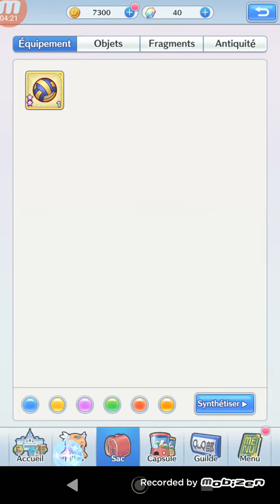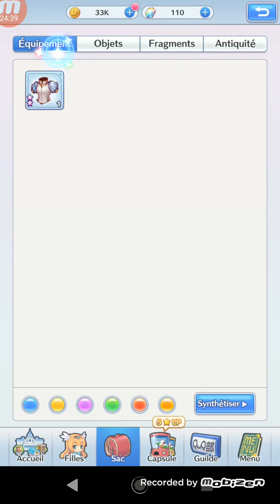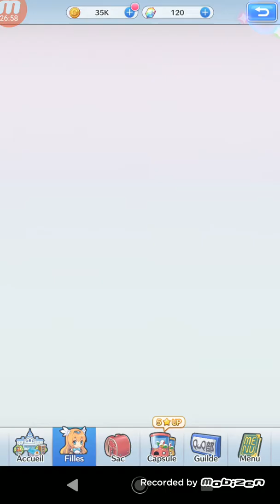Lets play girl x battle 2 (jeux mobile)